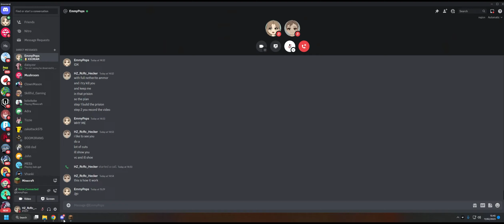I GOT TRAPPED IN PRISION so i got revenge!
this is my first ecape video so please dont jugde me